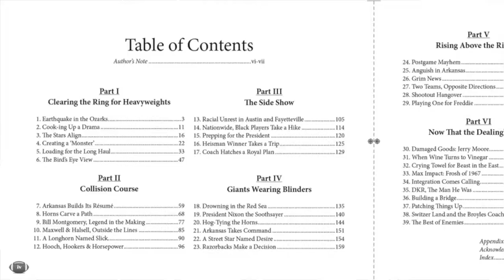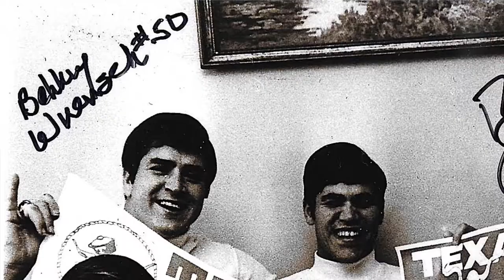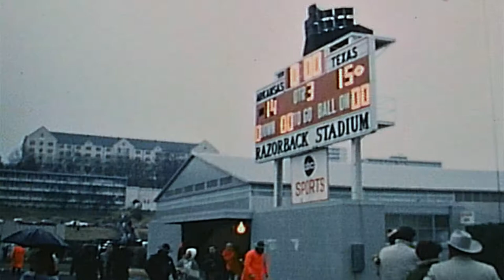Beyond the Big Shootout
Author Mark McDonald discusses his new book "Beyond the Big Shootout — 50 Years of Football's Life Lessons."